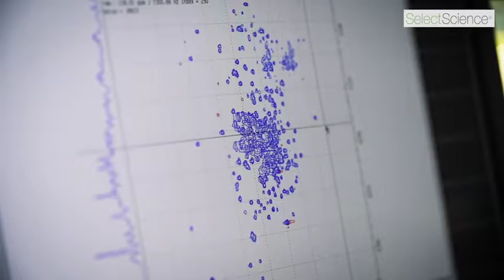Metabolic Profiling & Clinical Research Screening Using Advanced NMR Technologies at CIC bioGUNE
Experts from CIC bioGUNE discuss the migration of advanced technology, from translational research to the field of clinical diagnostics research. Find out how an additional Phenome Center, utilizing modern NMR spectroscopy, enables metabolic profiling and screening of populations for a personalized medicine approach of the future. For research use only.